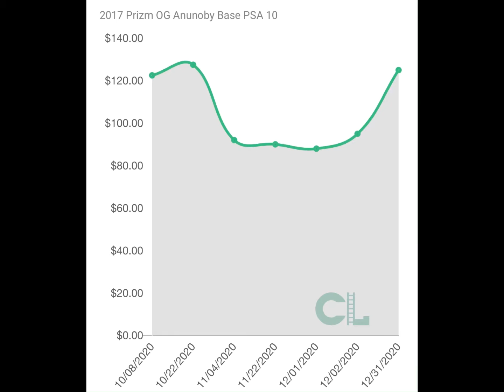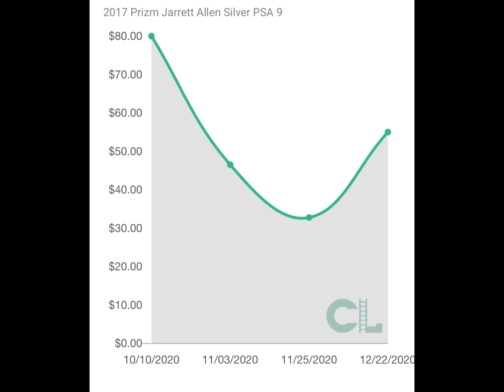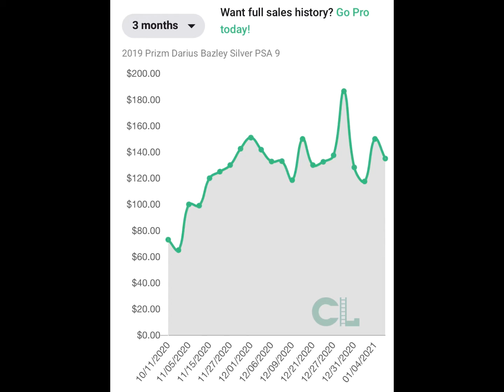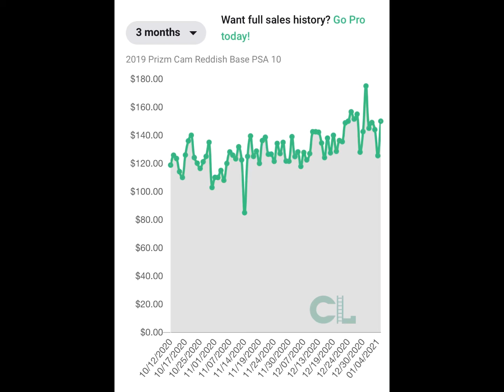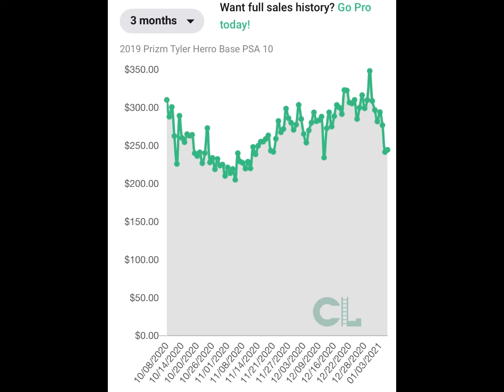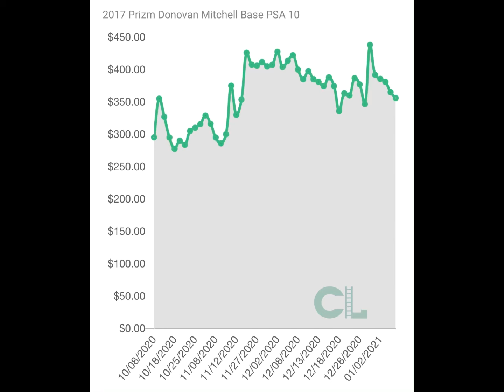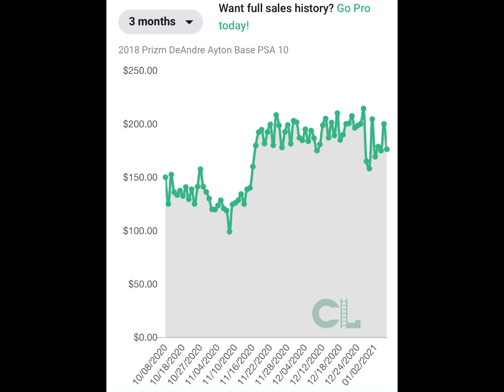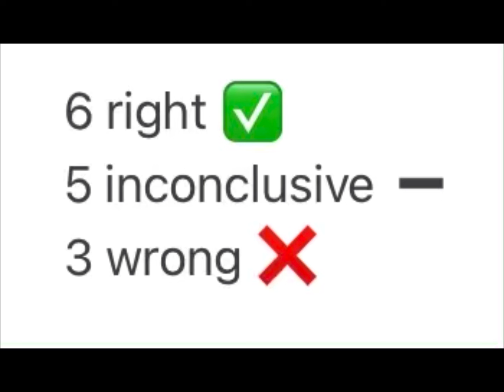How did I do? Week 1 Basketball cards to buy and sell results. New to Starstock! Interesting stuff!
If new to Starstock please use it and we will both receive a $10 credit when you deposit money!